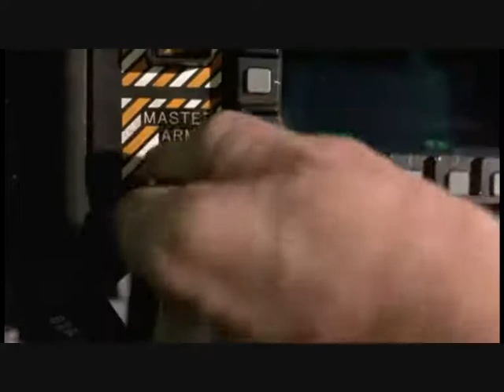Resident Evil 3 Extincion Critica de DestroyerMovies101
Videocritica de la pelicula "Resident Evil 3 Extincion".